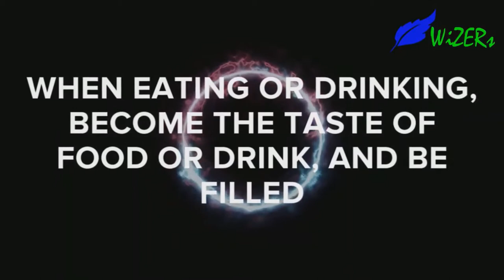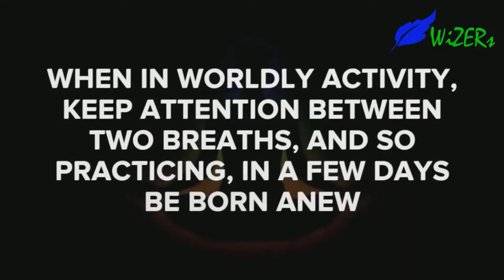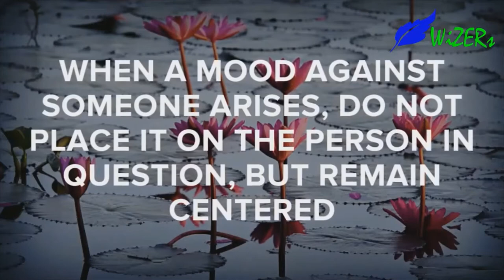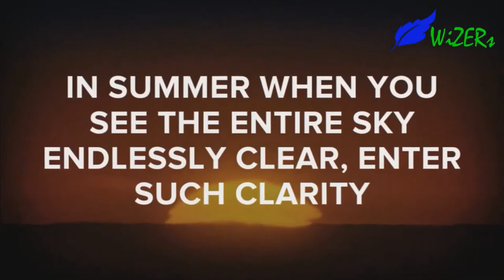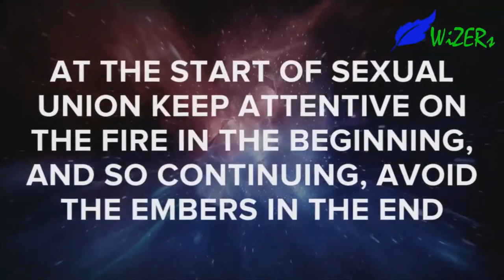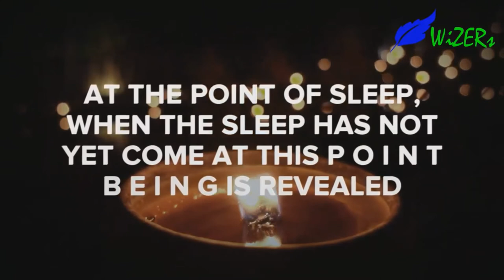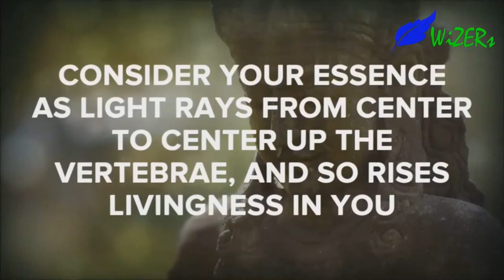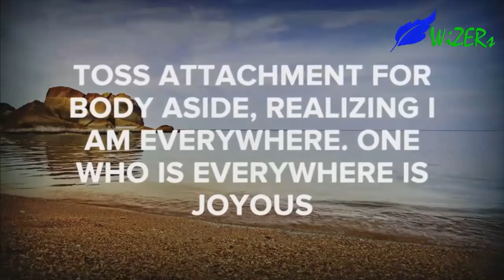Shiva: 112 Meditation techniques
Shiva: 112 Meditation techniques: Osho: The book of SECRETS